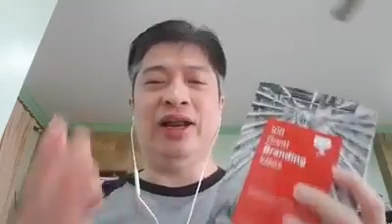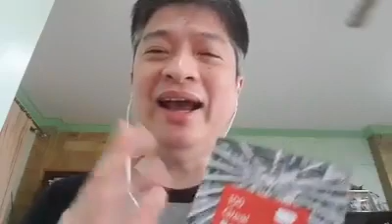Bdah Buku "100 GREAT BRANDING IDEAS"